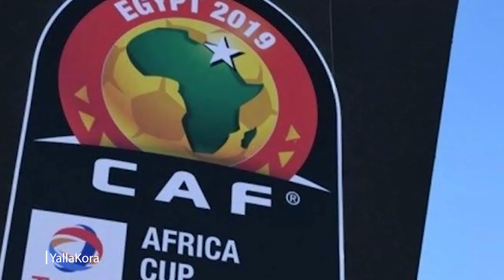أزمة تذاكر كأس الأمم الإفريقية